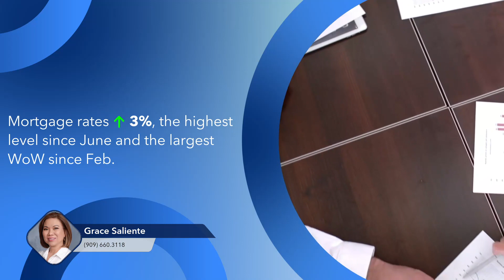October Mortgage Rates Won't See Drastic Change, But Expected To Increase